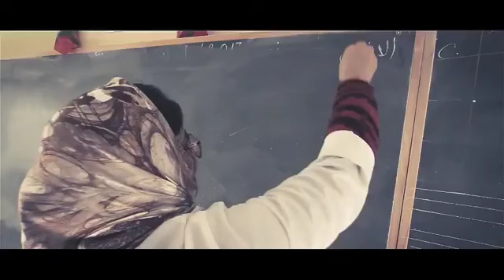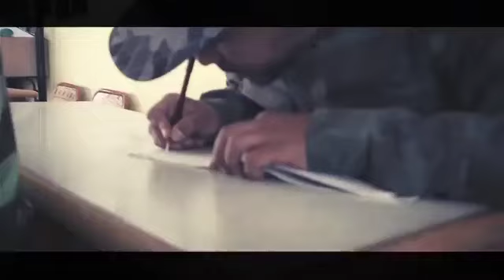T eflow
Mt9ich ostdtk